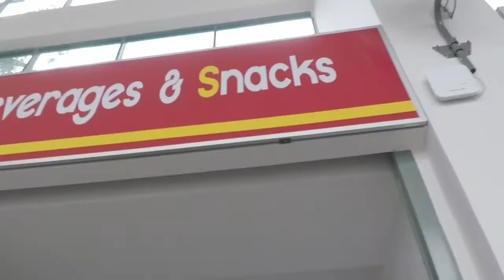First City University College Malaysia New Campus Building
First City University College has opened its new campus building to students. Famous in Malaysia for top courses in Interior Design, Multimedia Design and Graphic Design. First City University College is also affordable for quality courses like business, engineering and Information Technology